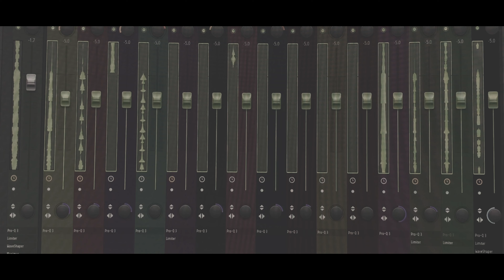Gussa - Official Video | Aahir | VG | ONEVER | Sad Romantic Song 2023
Here we came back with our  latest Video song "Gussa" in the mesmerizing voice of our upcoming star "Aahir"

Hope this song may touch somewhere deeper to your heart.

Credit
Singer \ Lyrics \ Composer - Aahir
Music & Mix Mastering - ONEVER
Video -  ONEVER STUDIO
Special Thanks - VG